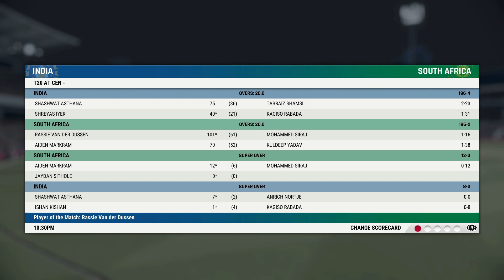CRICKET 22 | CAREER MODE #28 | SUPER OVER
Hey team, and welcome to the 28th episode of this Cricket 22 career mode!  hope it's going well.

I Clell aka Shashwat Asthana, An Indian streamer/content creator from Hardoi, U.P,  India